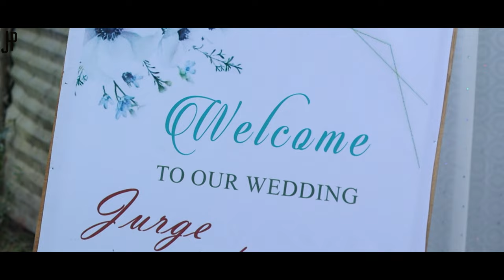KAITOR NAIMA BAI ||(OFFICIAL WEDDING MUSIC VIDEO)||NEW KOKBOROK GOSPEL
Song- Kaitor Naima Bai
Singer- Bipul & Jerry Debbarma
Lyrics Composed - Bipul Debbarma
D.O.P/Edit- Stephen Debbarma (Ham Chanai Studio/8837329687)
MUA - Bikash Debbarma
Special Thanks- Jurge (Groom) & Barnita (Bride) Debbarma

Lyrics
kaitor naima bai
Kaitor rwma bai
kaitor chongma bai
Kaitor snamma bai

Saichung saichung tonglaimani
kwnwi wnglaikha
Nukhung kwtal khawoi tini
hik Sai hinjakha

Kaitor naima bai
Kaitor rwma bai
kaitor chongma bai
Kaitor snamma bai

Kaitor bini bwsarok no mwchangrwi no chongo
Kaitor bini bwsarokno gothokrwi no chongo
Kaham hamya jora logi rwnani bagwi dagi o
Thwiya sak logi rwna bagwi mangsongno chongo

Kaitor naima bai
Kaitor rwma bai
kaitor chongma bai
Kaitor snamma bai

Maapha no yakar phaiwi
Takhuk bukhuk bai chalwi
kwtal imangno kholwi
Kaitor no bwskango songwi

Kwtal maapha kwtal nukhung
Abose bini tongthai
kaitor swnam ma raida se bole
Bono chwng ma rakhok thai

Kaitor naima bai
Kaitor rwma bai
kaitor chongma bai
Kaitor snamma bai
hwmm hwmm hwmm.